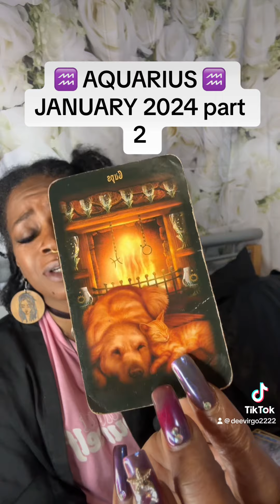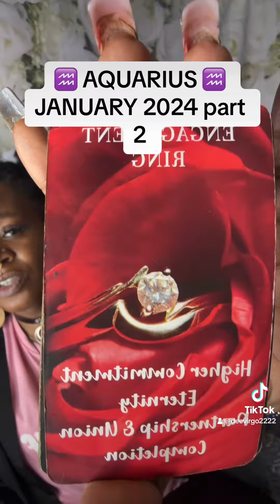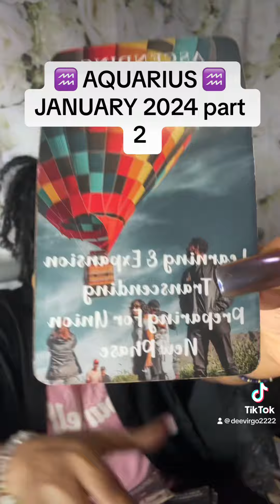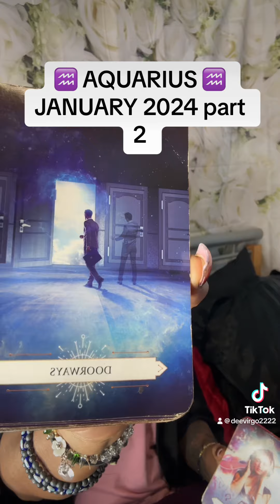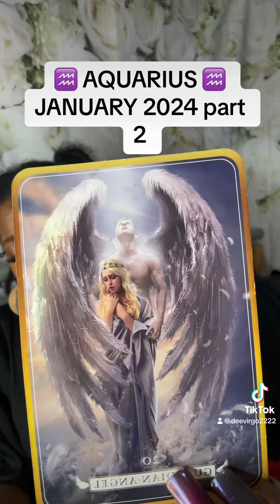♒️ AQUARIUS ♒️ JANUARY 2024 PREDICTIONS (PART 2)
Hi it's Deevirgo2222  join me in this powerful channelled messages for Aquarius in  2024!!!

My intentions are to provide light, guidance and insight from GOD\SPIRIT into the current situations concerning you.

TICK-TOCK deevirgt2222